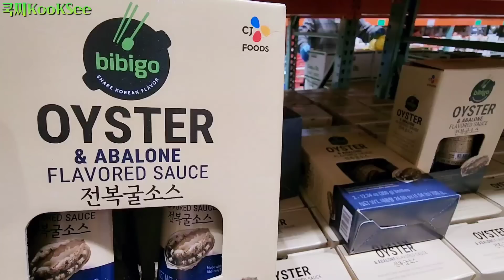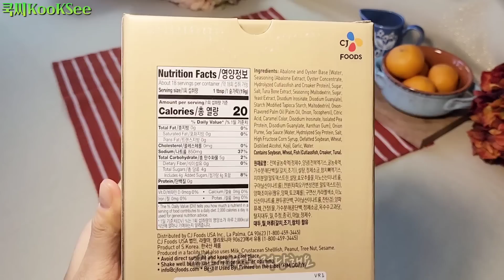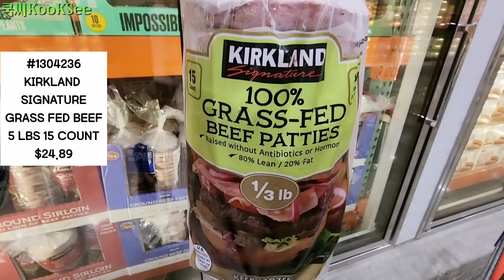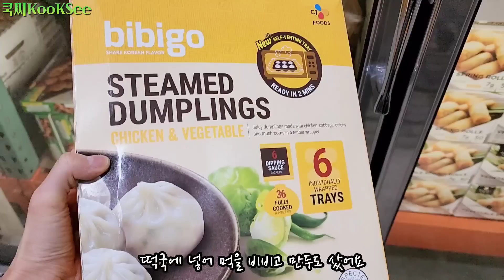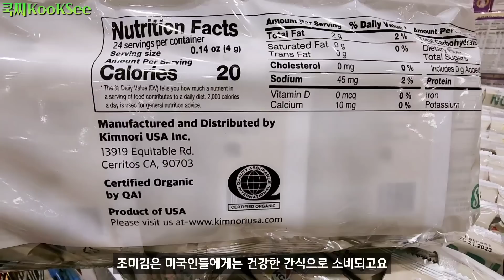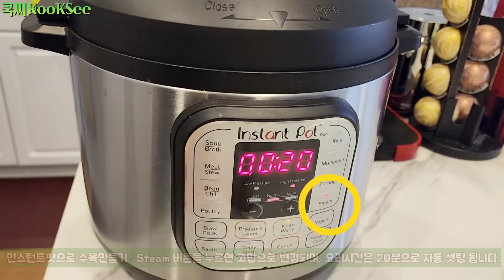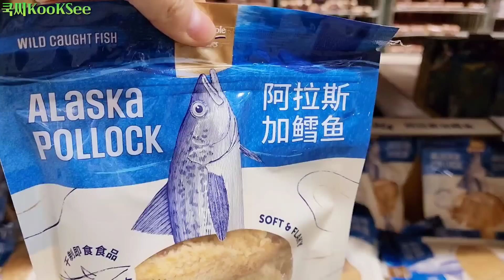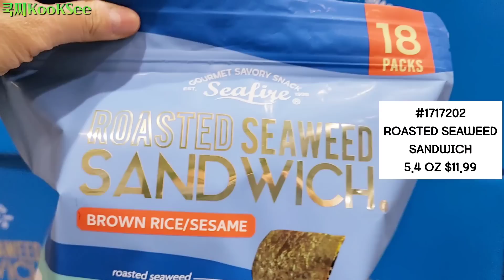이건 초대박! 볶음요리필수템 비비고 전복굴소스 떡국 김 명태포 신상왕창 | 미국코스트코 강력추천템 | 인스턴트팟 수육만들기 | Best Things To Buy At Costco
안녕하세요! 쿡씨입니다.
우리나라 고유의 명절 설날이 얼마 안 남았지요?
그래서 이번 영상은요, 미국 코스트코에서 설 명절 맞이 한식 요리에 꼭 필요한 재료들로 장을 봤어요

아래는 영상 속 제품을 구매한 장소입니다.

화면 설정에서 영상 화질을 1080p로 설정하시면 보다 선명한 화질로 보실 수 있습니다.
고맙습니다.

✅   영상에서 사용된 아이템 구매

Lunar New Year's Day, is just around the corner, right?
In this video, I went grocery shopping at Costco with ingredients for Korean food for the Lunar New Year holiday.
Shall we watch it together?